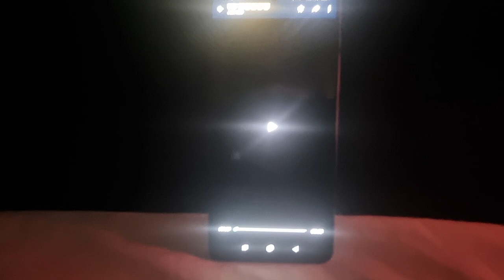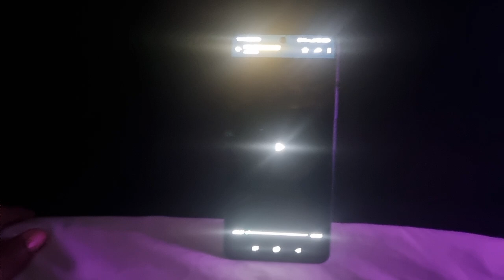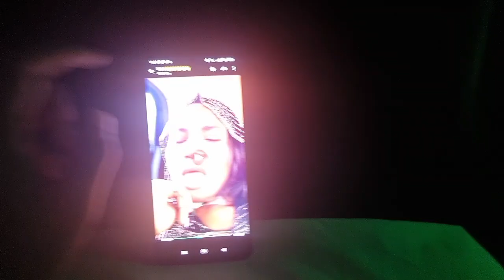NURSE NII DE NENSA WOW)) ME TW3 - ABENA KORKOR. HELP THIS GIRL OO